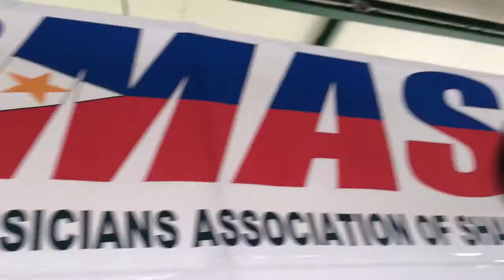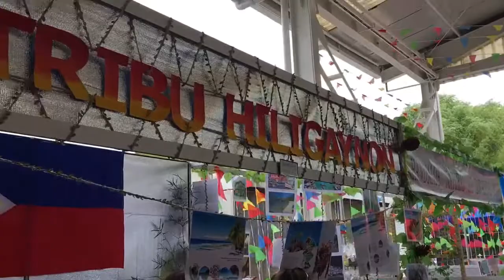Fiesta Pinoy Shanghai 2017